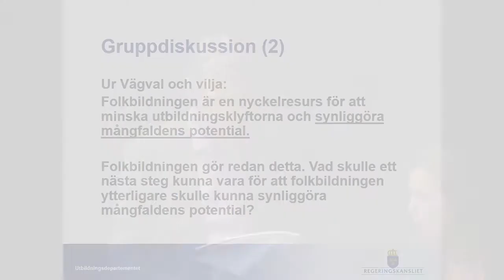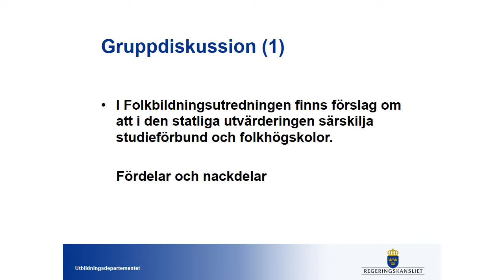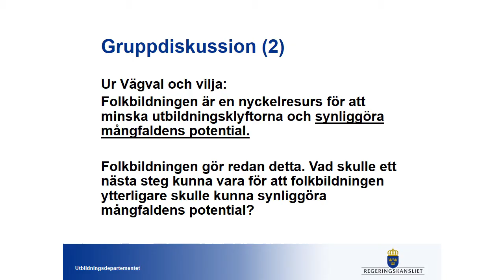Gruppdiskussion och avslutning av hearing inför folkbildningsproposition - 140124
Våren 2014 kommer en ny folkbildningsproposition. Som en del i det arbetet ordnar utbildningsdepartementet två hearingar för att få synpunkter från folkbildningens aktörer.

I det här klippet är redovisning av gruppdiskussionerna samt statsrådet Maria Arnholm som avslutar hearingen.

Stockholm
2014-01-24